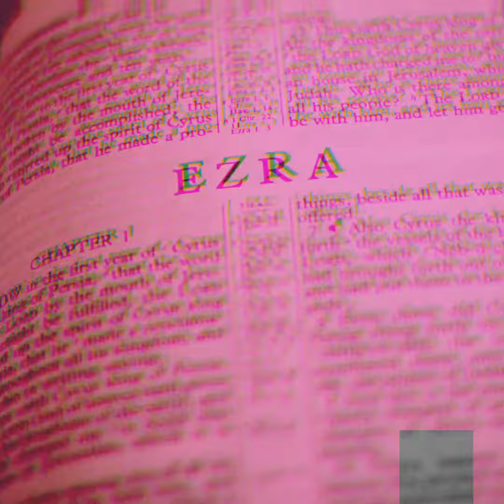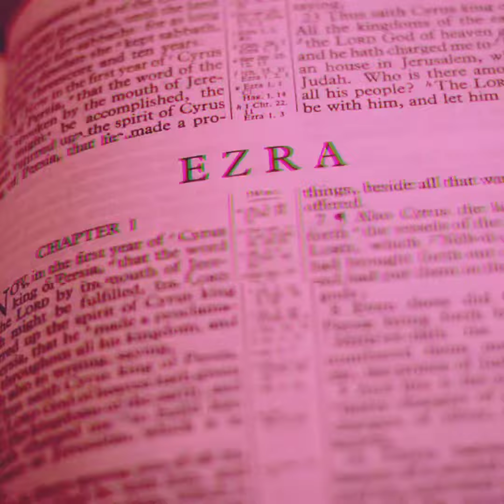Ezra: Tesla Model Ezra